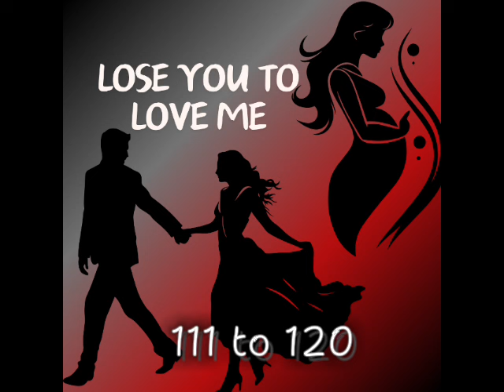Sabrina 111 to 120